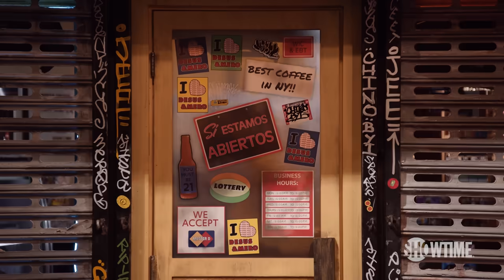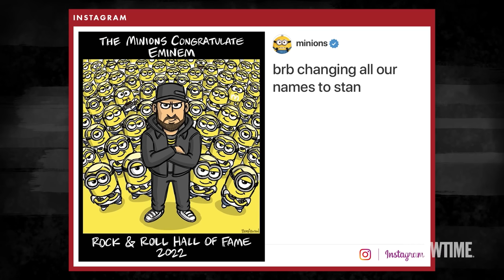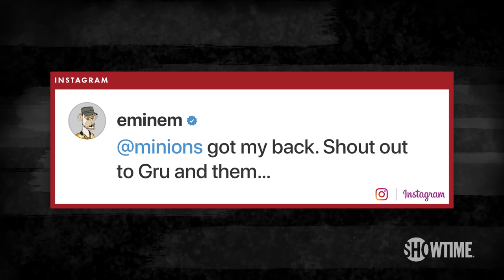Tom Brady's New Job, Jesse Williams Broadway Nudes, Minions Praise Eminem | DESUS & MERO | SHOWTIME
Tonight on the DESUS & MERO warmup, the guys discuss Tom Brady's 10 year Fox NFL Analyst deal, Jesse Williams' leaked naked video from the "Take Me Out" Broadway show and the Minions congratulate Eminem on his Rock and Roll Hall of Fame Entry.